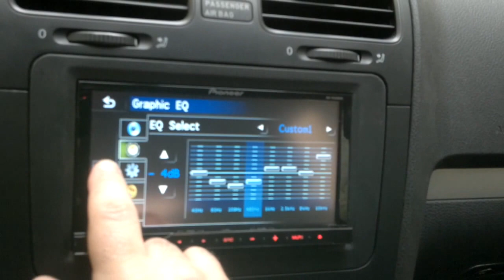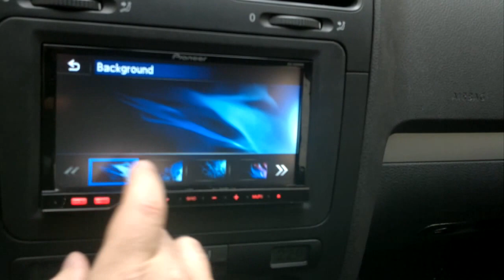pioneer avh-p4200dvd - in golf 5 hd by az57055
video caricato da telefono nokia n8 cellulare personale